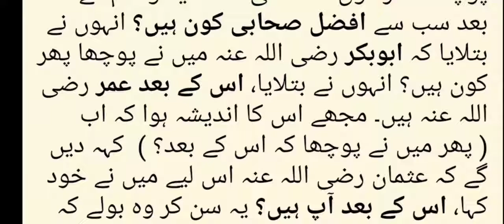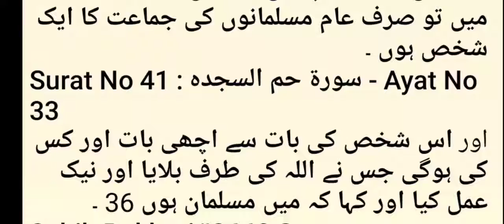Mola Ali AS👉 Ne Khud Ko Musalman Keha | Dr Madhatullah Khan Sherwani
Sajda41:33